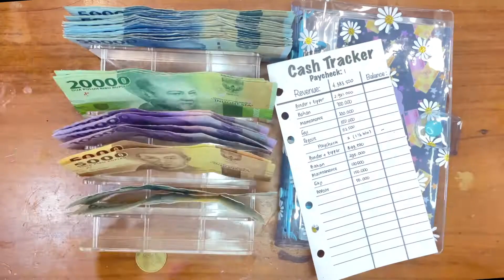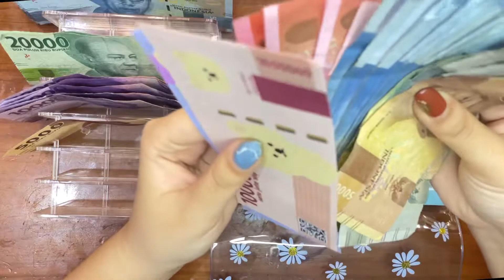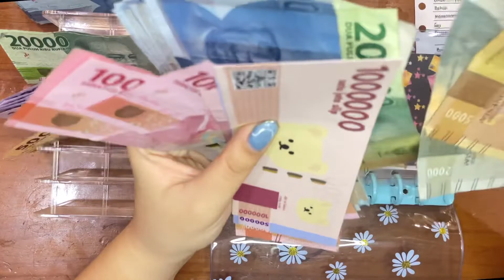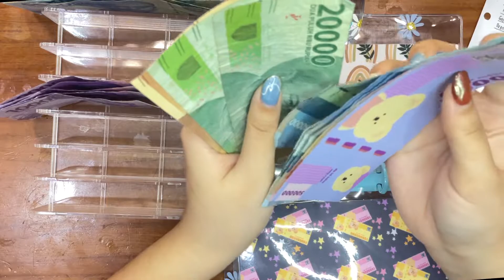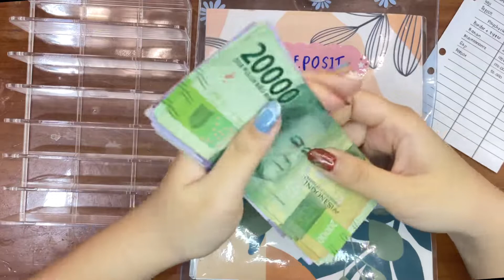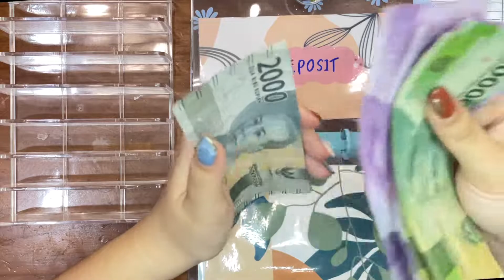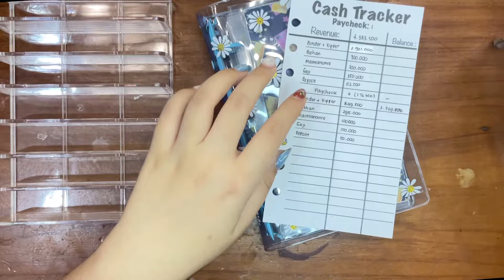Business Budgeting #2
IKUT TIKTOK LIVE KITA YUK 💞